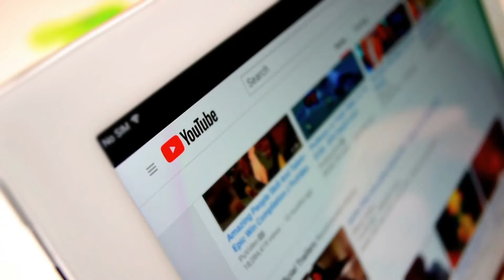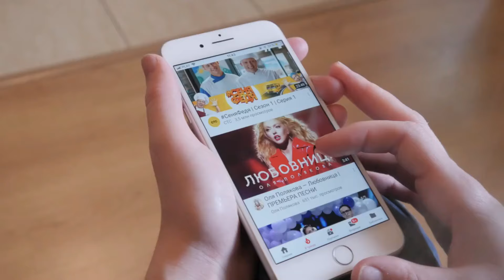Video 1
Latest Trump and Kamala Harris News